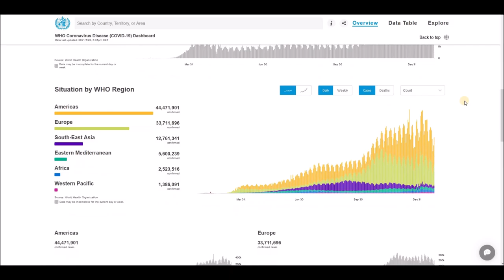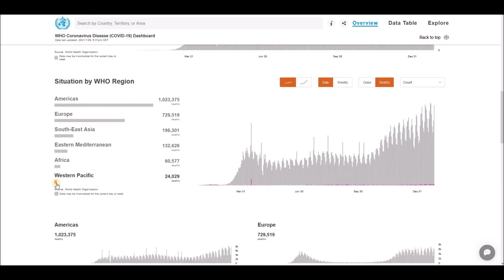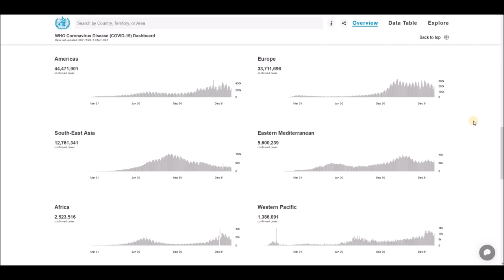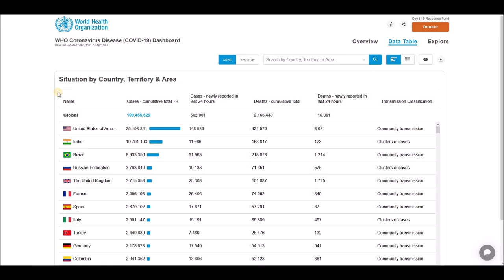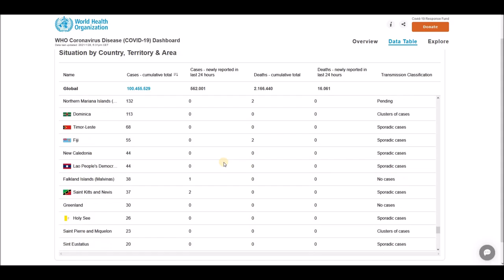WHO Coronavirus Disease (COVID-19) Dashboard Overview of today (6:31pm CET, 28 January 2021)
Globally, as of 6:31pm CET, 28 January 2021, there have been 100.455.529 confirmed cases of COVID-19, including 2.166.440 deaths, reported to WHO.

World Health Organization (WHO) - Coronavirus Disease (COVID-19) Dashboard Overview (6:31pm CET, 28 January 2021), Global Situation, Situation by Regions, Situation by Country, Territory or Area, Cases - cumulative total, Cases - newly reported in last 24 hours, Deaths - cumulative total, Deaths - newly reported in last 24 hours and Transmission Classification.

List of all countries:
Afghanistan
Albania
Algeria
Andorra
Angola
Antigua and Barbuda
Argentina
Armenia
Australia
Austria
Azerbaijan
Bahamas
Bahrain
Bangladesh
Barbados
Belarus
Belgium
Belize
Benin
Bhutan
Bolivia
Bosnia and Herzegovina
Botswana
Brazil
Brunei
Bulgaria
Burkina Faso
Burundi
Côte d'Ivoire
Cabo Verde
Cambodia
Cameroon
Canada
Central African Republic
Chad
Chile
China
Colombia
Comoros
Congo (Congo-Brazzaville)
Costa Rica
Croatia
Cuba
Cyprus
Denmark
Djibouti
Dominica
Dominican Republic
Ecuador
Egypt
El Salvador
Equatorial Guinea
Eritrea
Estonia
Eswatini (fmr. "Swaziland")
Ethiopia
Fiji
Finland
France
Gabon
Gambia
Georgia
Germany
Ghana
Greece
Grenada
Guatemala
Guinea
Guinea-Bissau
Guyana
Haiti
Holy See
Honduras
Hungary
Iceland
India
Indonesia
Iran
Iraq
Ireland
Israel
Italy
Jamaica
Japan
Jordan
Kazakhstan
Kenya
Kiribati
Kuwait
Kyrgyzstan
Laos
Latvia
Lebanon
Lesotho
Liberia
Libya
Liechtenstein
Lithuania
Luxembourg
Madagascar
Malawi
Malaysia
Maldives
Mali
Malta
Marshall Islands
Mauritania
Mauritius
Mexico
Micronesia
Moldova
Monaco
Mongolia
Montenegro
Morocco
Mozambique
Myanmar (formerly Burma)
Namibia
Nauru
Nepal
Netherlands
New Zealand
Nicaragua
Niger
Nigeria
North Korea
North Macedonia
Norway
Oman
Pakistan
Palau
Palestine State
Panama
Papua New Guinea
Paraguay
Peru
Philippines
Poland
Portugal
Qatar
Romania
Russia
Rwanda
Saint Kitts and Nevis
Saint Lucia
Saint Vincent and the Grenadines
Samoa
San Marino
Sao Tome and Principe
Saudi Arabia
Senegal
Serbia
Seychelles
Sierra Leone
Singapore
Slovakia
Slovenia
Solomon Islands
Somalia
South Africa
South Korea
South Sudan
Spain
Sri Lanka
Sudan
Suriname
Sweden
Switzerland
Syria
Tajikistan
Tanzania
Thailand
Timor-Leste
Togo
Tonga
Trinidad and Tobago
Tunisia
Turkey
Turkmenistan
Tuvalu
Uganda
Ukraine
United Arab Emirates
United Kingdom
United States of America
Uruguay
Uzbekistan
Vanuatu
Venezuela
Vietnam
Yemen
Zambia
Zimbabwe